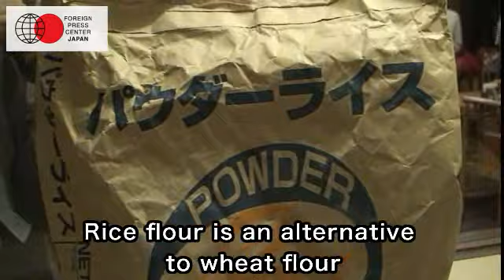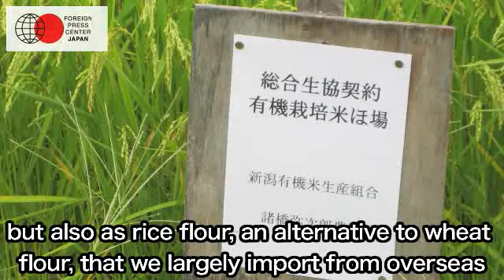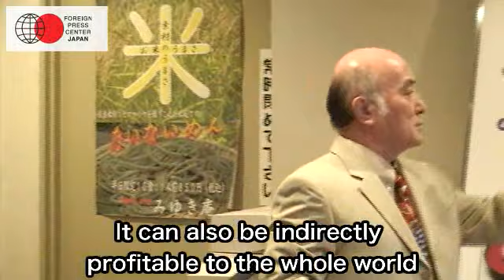NIIGATA CITY Press Tour (Rice Flour as an Alternative to Wheat Flour)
September 25, 2008【NIIGATA CITY Press Tour (Rice Flour as an Alternative to Wheat Flour)】

Niigata, "the Home of Rice" has 63% food self-sufficiency -- Steps towards food and energy security
〜Rice Flour Production and Consumption, and Bio Ethanol from Rice Plants〜

■"Rice flour" as an alternative to wheat flour -- eat "rice grains" and "rice powder" -- a breakthrough in rice consumption

Mr. Senichiro Takahashi, Managing Director, Mai World 21, Cooperative Association to Promote Rice Flour Consumption)

In Japan, rice flour can now be used to develop products. Rice flour bread is beginning to come on the market.

Rice flour can be used to make any kind of cake, such as chiffon cake or Swiss roll.

Rice flour noodles are currently being developed. Rice flour is now used to make bread, noodles, and cake.

Bread, noodles, and pasta are made of wheat flour. Rice flour is an alternative to wheat flour.

The Japanese used to produce rice flour and they still do.
Compared with the conventional rice flour, the new rice flour is filtered through an extremely fine mesh.

The Japanese used to eat rice as a staple food. But over the last 60 years, they changed this tradition and now mainly eat bread and noodles.

The current staple food in Japan consists of rice, bread and noodles. Of these, the percentage of rice consumption is about 40%, lower than bread and noodles at 53%. These figures are from FY2005.

The central government is now keen to introduce bread and noodles made of rice flour into school lunches.

Up until now Japan imported many things including food to reduce the trade surplus it got from selling automobiles or home electric appliances.

However, it is obvious that we won't be able to import food from overseas any more.

While Japan's population is rapidly aging, that of China and a few other Asian countries is exploding.

In the midst of this change, it is unforgivable that Japan's food self-sufficiency rate is as low as 40% on a calorie basis. Food shortage has already begun globally.
Still, the Japanese are capable of producing enough rice to feed themselves.

We propose to consume the rice surplus not only as staple food, the conventional way, but also as rice flour, an alternative to wheat flour, that we largely import from overseas. So using rice flour can be profitable for Japan as it can reduce the amount of imports of foreign wheat flour.

It can also be indirectly profitable to the whole world. With this strong determination I have been making tireless efforts for 15 years.